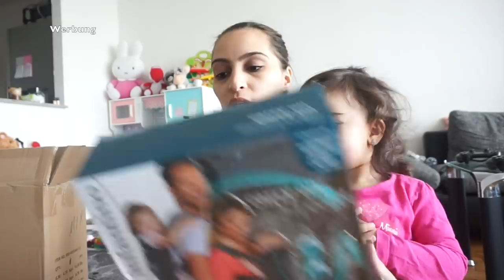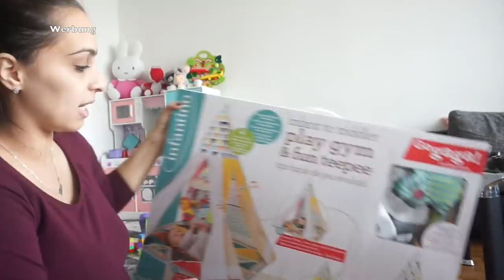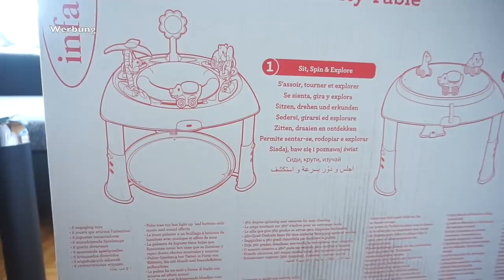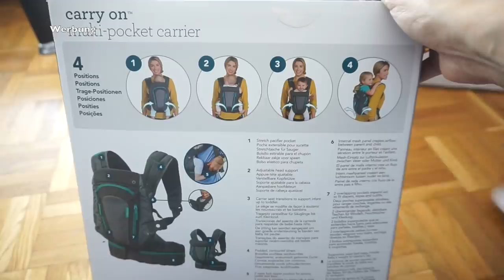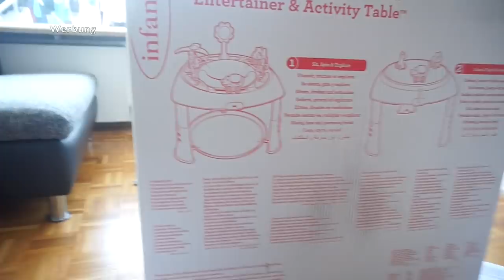WIR SIND BEI TOYSRUS l EINE MEGA VERLOSUNG! l FAMILIE SAID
* BEARBEITUNGSPROGRAMM : IMOVIE

Packstation :

Emel Said
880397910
Packstation 129
51103 Köln